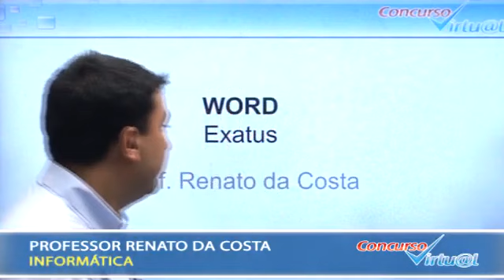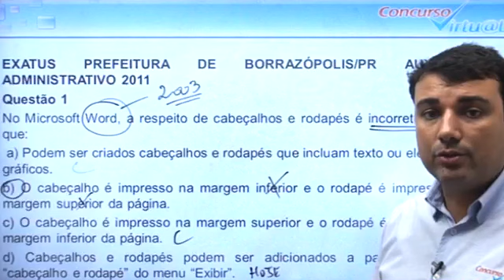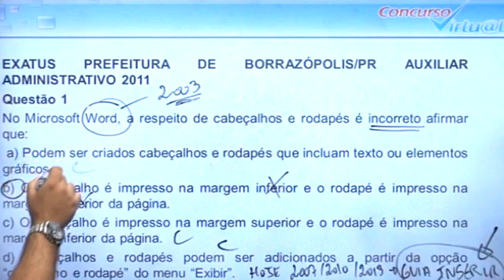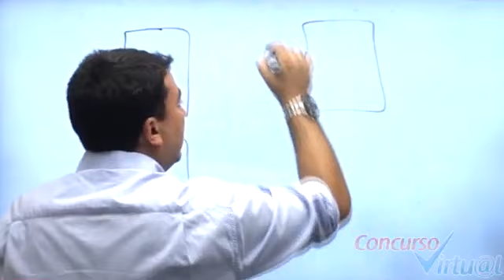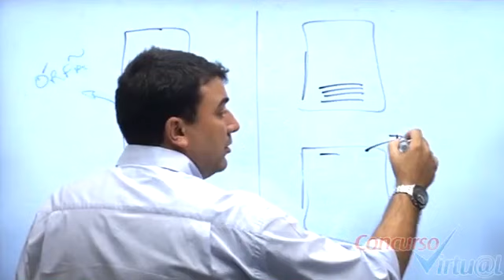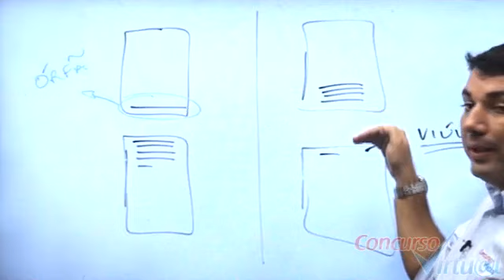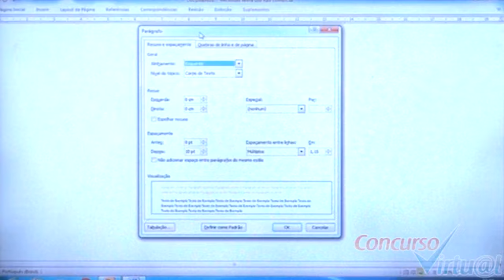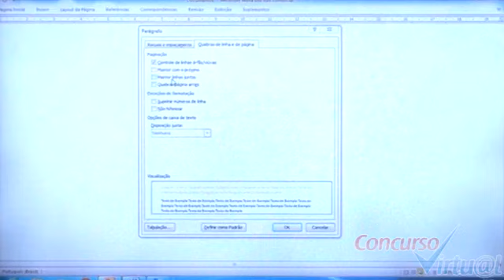Vídeo 01 - Questões - Informática - PMERJ - Prof. Renato da Costa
Aula Demostrativa de Informática com o Professor Renato da Costa.